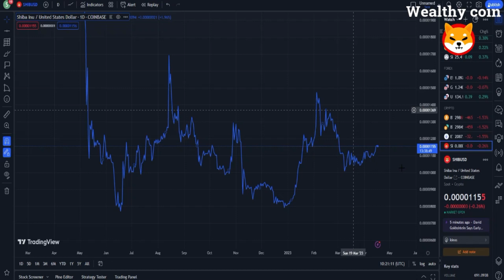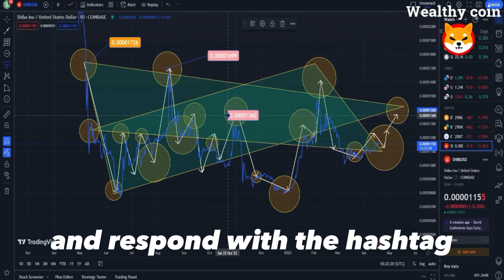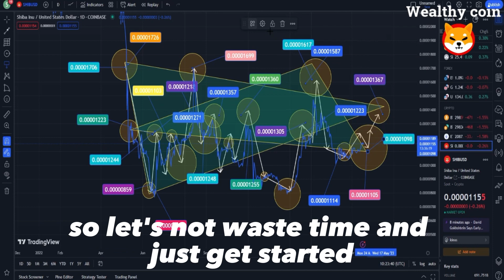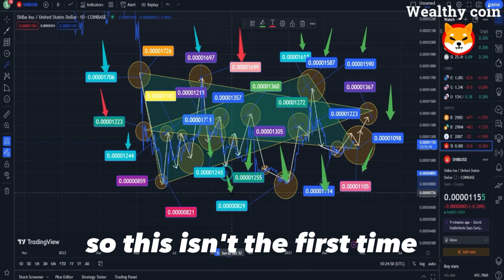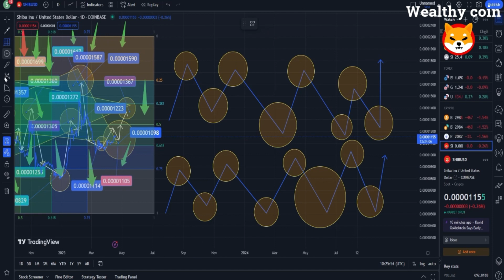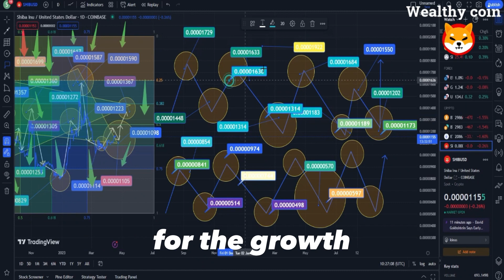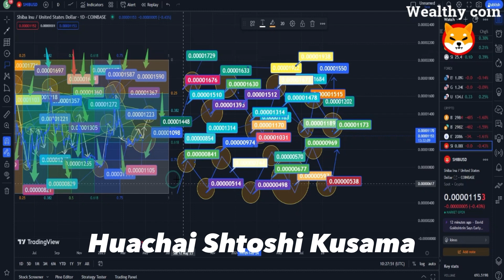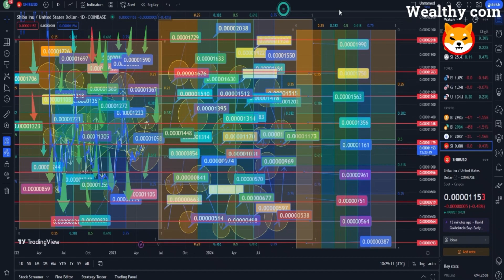SHIB NEWS !! MUST WATCH: IF YOU STILL HOLD 10,000,000 SHIBA INU TOKENS, YOU HAVE TO WATCH THIS VIDEO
Dropshopping Shopify,
Dropshopping,